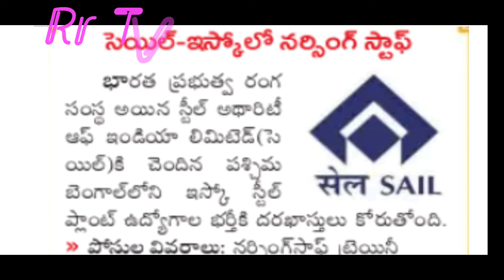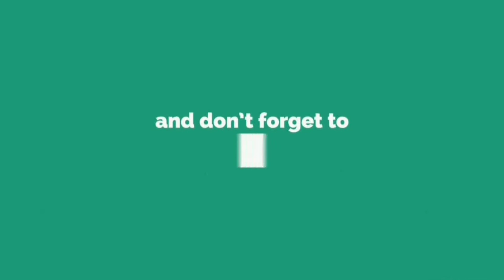Sail - ISCo Nursing staff jobs notification 2020/Steel authority of India Nursing staff trainy jobs